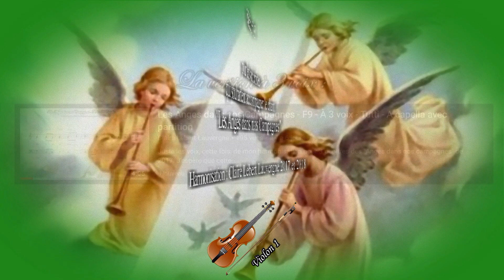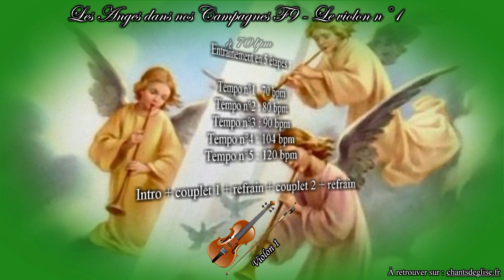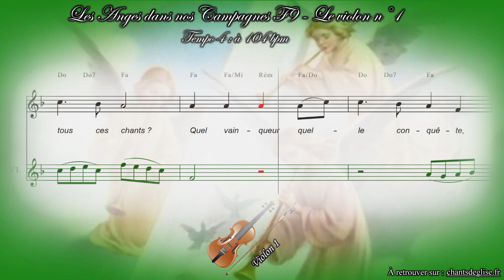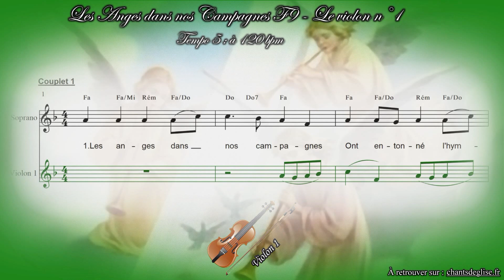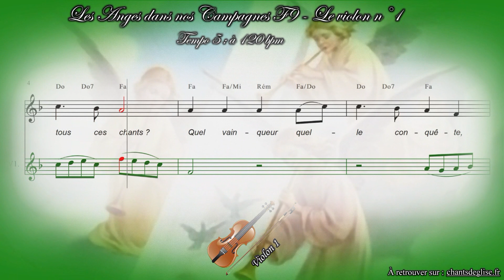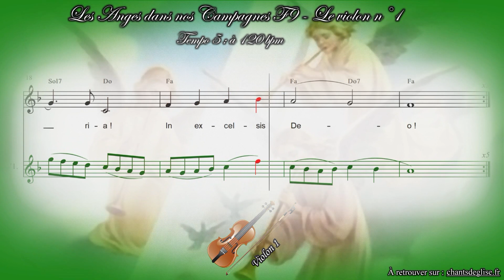Les Anges dans nos Campagnes - F9 - Le 1er violon - Avec partition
Vidéo pour travailler la partie de violon n°1, avec tempos progressifs.

À retrouver sur chantsdeglise.fr, rubriques "Noël" de la page 2 et de la page des partitions gratuites.